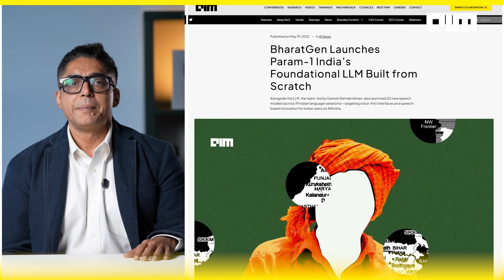Sanskrit to Python: AI Learns from India | Front Page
IIT-Bombay has just given artificial intelligence a cultural upgrade by digitising 30 ancient Indian texts across astronomy, medicine, mathematics, and linguistics. With over 2.18 lakh sentences and 1.5 million words, some dating back 18 centuries, these works are now available as machine-readable datasets on AIKosh—India's official AI data portal.

But this is more than just preservation. It’s the activation of Indian knowledge systems into a form AI can learn from. Backed by the Government of India and powered by the BharatGen initiative, IIT-Bombay’s contribution includes culturally significant datasets, Sanskrit translation corpora, Indian language speech tools, mathematical reasoning benchmarks, and visual understanding models.

Trained entirely from scratch, this stack reflects a sovereign AI vision—one rooted in Indian languages, scripts, and values. With Param 1, a 2.9 billion parameter bilingual LLM, and over 20 TTS and ASR models in 19 Indian languages, this initiative is laying the foundation for a truly indigenous AI future.

This episode of Front Page by AIM TV unpacks how India is not just using AI—it’s teaching it. From Sanskrit to Python, this is AI built for Bharat, by Bharat.

Join us at Cypher 2025—India’s largest AI summit and expo. This year’s theme: Make AI in India.